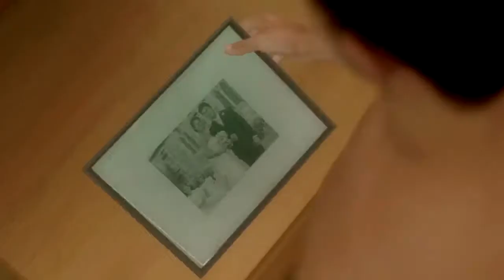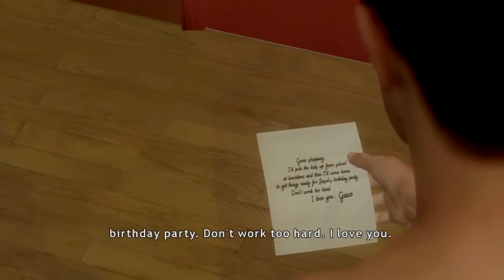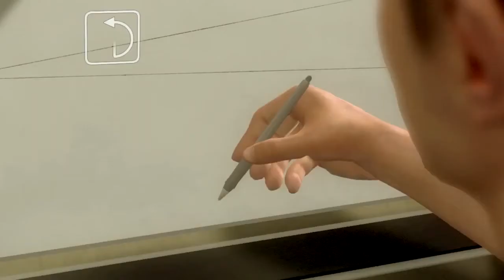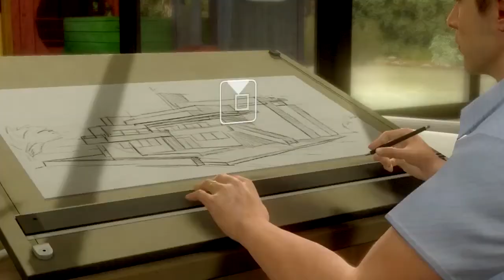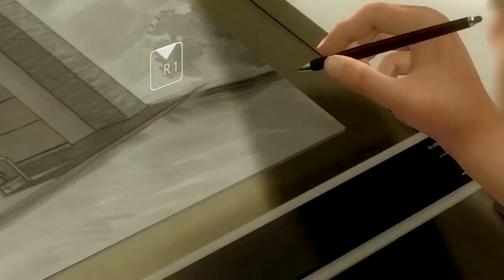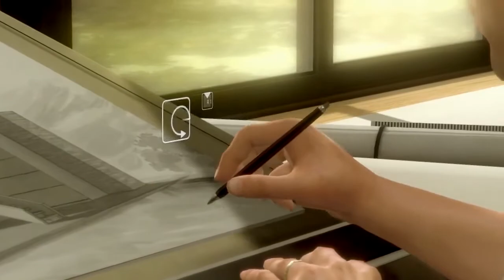Let's Play Heavy Rain w/ Heavy Sigh - Episode 1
David Cage games return to the channel. I'm joined by Fangaming LP Legend Heavy Sigh, and other LP Superstars for this exciting romp through a depressing murder mystery.

This episode's guest stars: Combat Lobster and bible corn